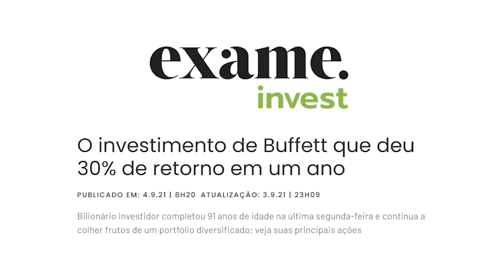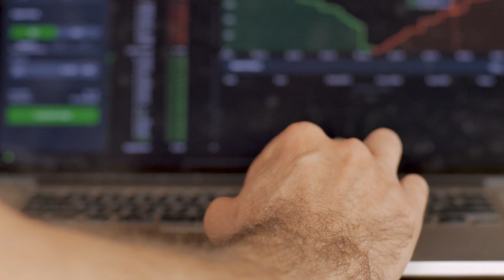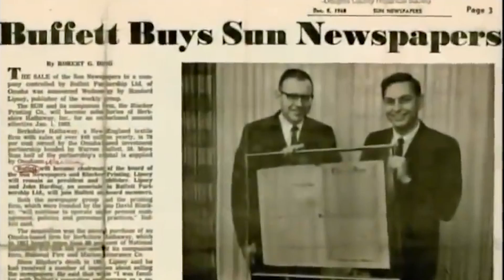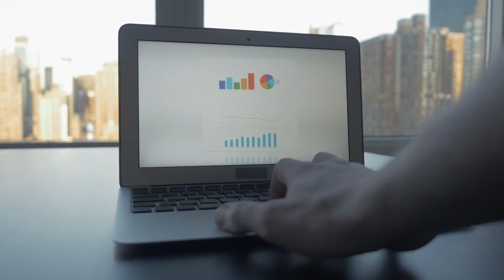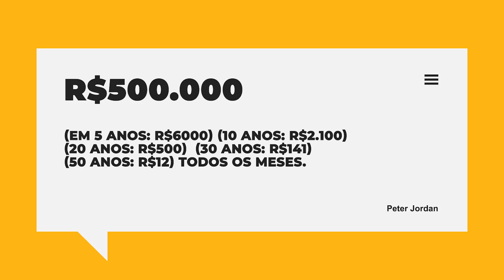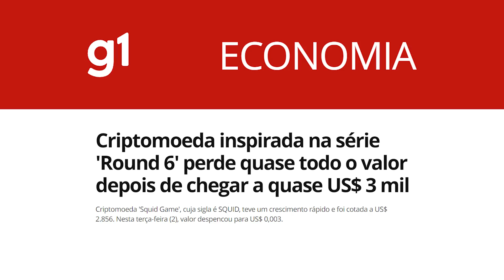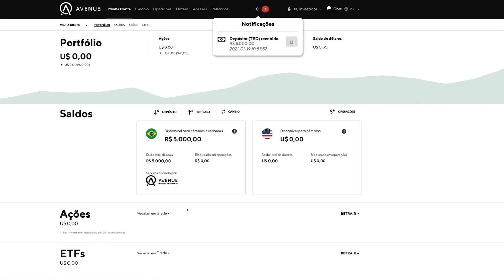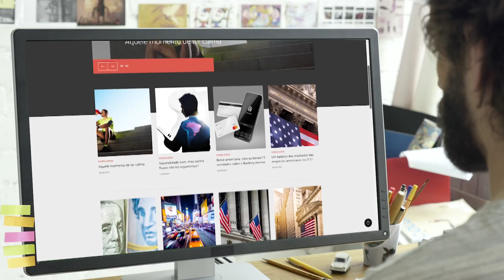COMO O WARREN BUFFETT FICOU MULTIBILIONÁRIO COM INVESTIMENTOS? ELE DÁ AS DICAS!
💵 Abra sua conta através deste link e tenha as primeiras 10 corretagens grátis no plano premium para usar em até um mês

Warren Buffett, top 10 da revista Forbes como um dos caras mais ricos do mundo, tem bilhões de patrimônios, e a cada dia que passa ele fica mais rico, é dinheiro que não para de chegar! São caminhões e caminhões de dinheiro o tempo todo chegando na garagem dele e tem um motivo pra isso e o nome dele é investimento! Quer saber como Warren Buffett ficou multibilionário e como investir alavancou mais ainda a carreira dele? Se liga nesse vídeo que pode fazer muita diferença pra você, bora!